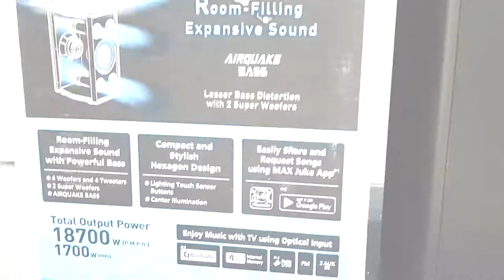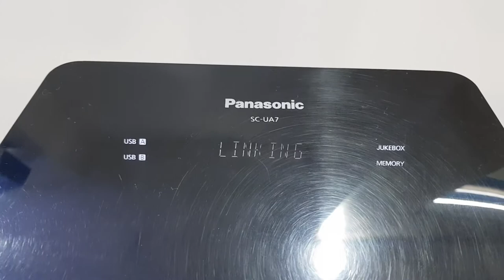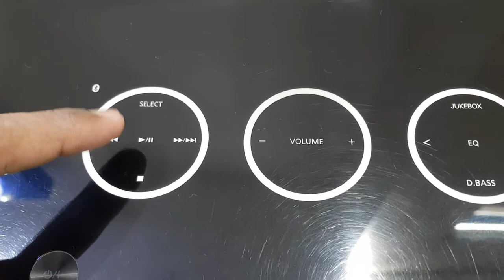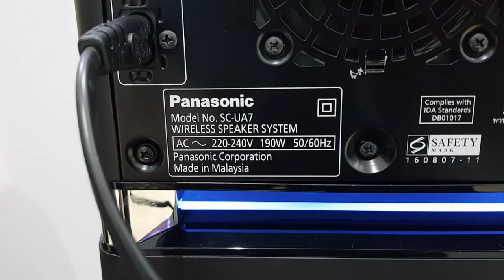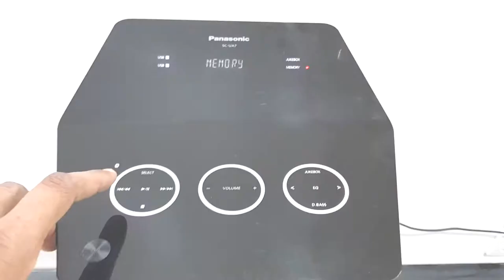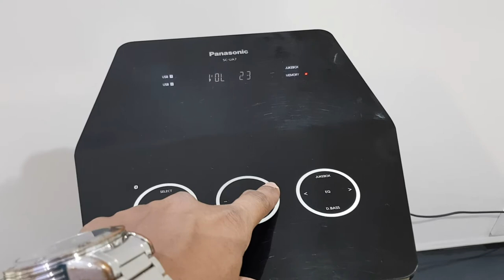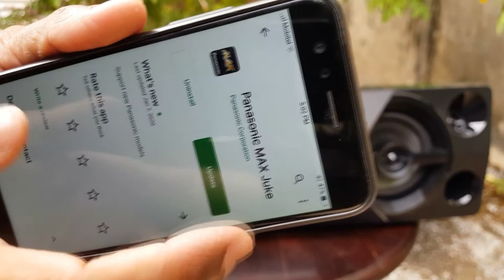Panasonic Wireless Speaker System ( SC - UA7 ) Full Review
Samsung & Panasonic Sound Systems / Tower Speakers available at Damro Showroom

Please check the stocks availability before the visit to our location.

Location:- Kollupitiya Marino Mall. No.590, Galle Rd, Colombo 3

Links Available At Video,,,
                        " Comment Section "
( Please Refer The 1st Comment On This Video...)